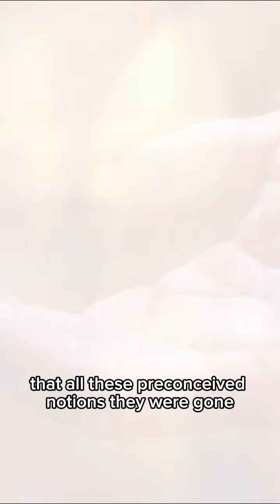She DIED and came face to face with a man her father told her was a hoax.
Heidi Barr's testimony has been one of the most impactful that I have ever shared. Now she is sharing more. More about her troubled youth and how her near death experience (and brief death) ultimately detoured her and saved her life. Her recent interview is the journey to healing and reconciliation and so much more!